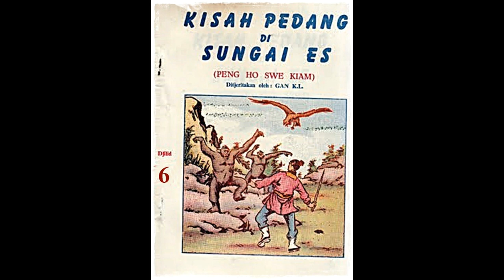Seri Cerita Silat Kisah Pedang Di Sungai Es Jilid 6